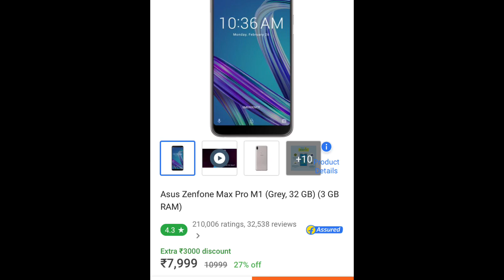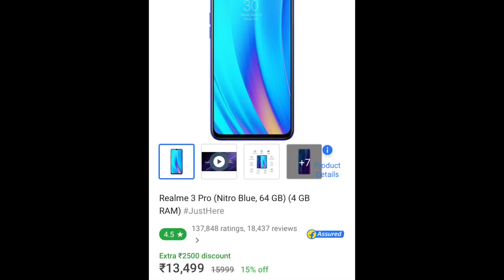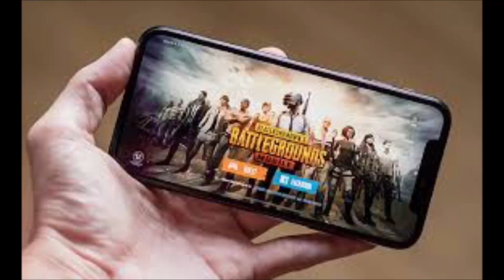Best phones for Pubg Mobile 2019 || Value for money Gaming Phones || Hindi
To dossto Is Video me mai aaplogo ko batanewala hu kuch kafi kamal ke phones ke bare me jo aap lesakte hai pubg khelne ke liye.

For massive discount